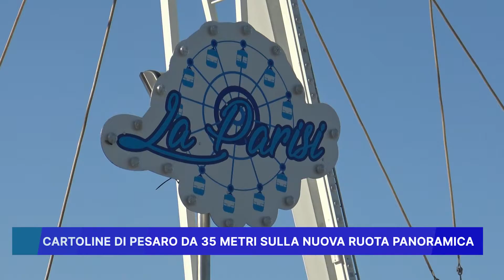CARTOLINE DI PESARO DA 35 METRI SULLA NUOVA RUOTA PANORAMICA